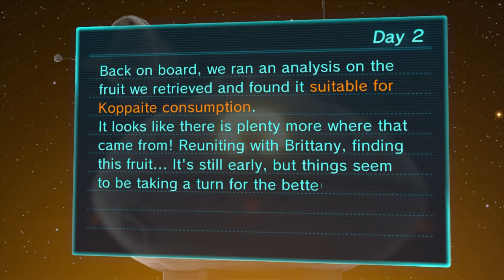Let's Play Pikmin 3! Part 5: Mission to Find the Armored Mawdad!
Welcome! This is part 4 of my Pikmin 3 Let's Play series! Enjoy!